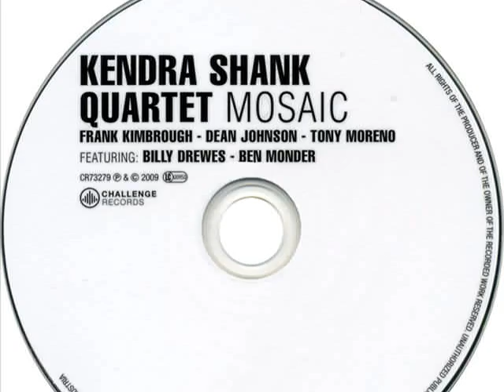Kendra Shank - There's Never Been A Day